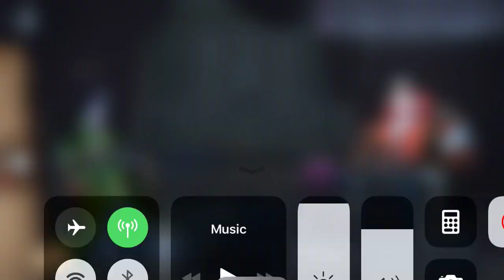20190615 8v2-5 4T Go~away & Calipo